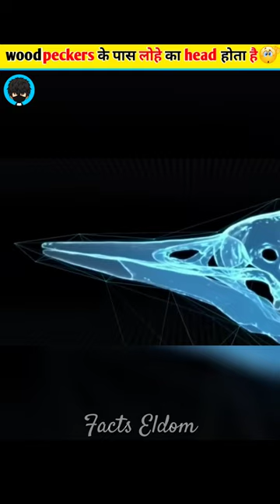HOW WOODPECKERS HANDLE THIS MUCH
Welcome to Factseldom🤗, where we unveil the extraordinary! I'm [ELDOM], your guide to the most mind-blowing and lesser-known facts. Let's dive into the realm of curiosity together! 🔍🌟

Related tags😅

how woodpeckers handle 1400gforce
how woodpeckers head won't explode
how woodpeckers skulls are so strong
woodpecker in hindi
woodpecker